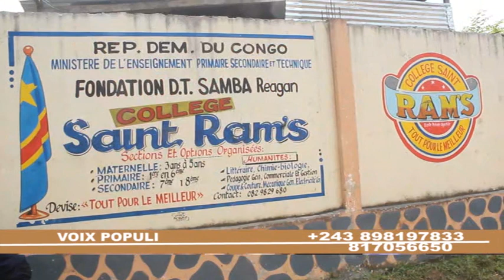VOIX POPULI EXAMEN D ETAT 28 06 2024